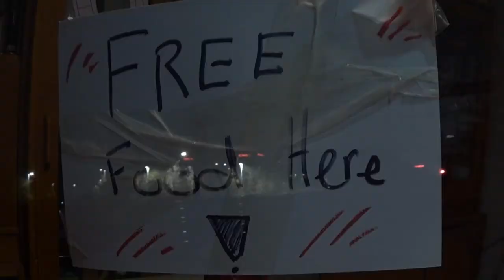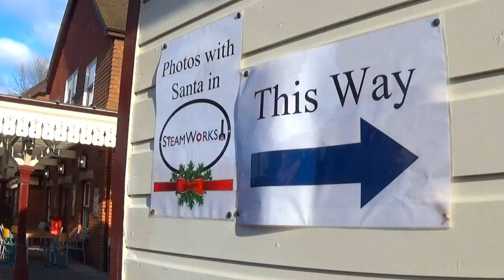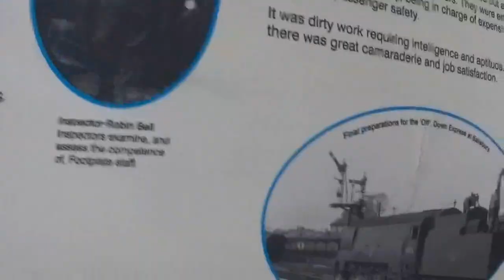Landslides, Viaducts and Faulty Fireworks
25TH VLOG!
0:00 - Viaducts, Watercress and Round Tables
54:00 - Steam Night and Day
1:50 - Mince Pies, Lights and Rogue Hamsters
4:18 - Landslides and Shed Antics
7:39 - Rusty To The Rescue
10:00 - Stepney's First Words
12:18 - Firework Near Miss and Viaduct Sunsets
14:00 - Train Departing The Decade

Winter wonders as we wrap up the 2010's warmly with more railway insanity. Is Mads capable of causing landslides with his omnipresent powers? What drink is Stepney proud to have? Do fireworks hate us? Watch the video, It's too much effort to explain. Additional footage by Ashley, TheJamTram, Terrier672Fenchurch and NotANorwegian - I recommend following them!